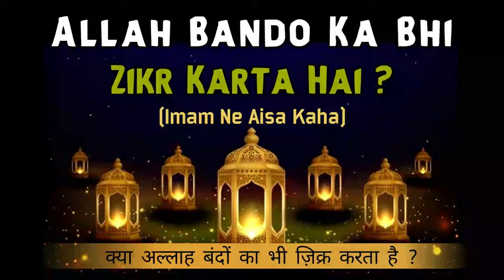Allah kis bande ka zikr karta hai | kya Allah bando ka zikr karta hai | Allah ke zikr karne wale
(NEWS & Update) 📰 📅⏰
Upcoming Videos & Live Timing
Sikander Warsi about Allah Kis bande ka zikr karta hai
SMS Warsi about Kya Allah Apne Bandon ka zikr karta hai
Hadees Allah bande ka zikr karta hai
Jo Allah ka Zikr karta hai Allah uska Zikr karta hai
Allah ka Zikr Karne ki Fazilat
Allah Apne kis Bande ka zikr firishto me karta hai
zikrullah ki Fazilat
tanhai me Allah ka Zikr Karne ki Fazilat
Majme me Allah ka Zikr Karne ki Fazilat
क्या अल्लाह बंदों का ज़िक्र करता है
अल्लाह किस बन्दे का ज़िक्र करता है
اللہ کس بندے کا ذکر کرتا ہے
کیا الله بندوں کا ذکر کرتا ہے
ذکراللہ کی فضیلت